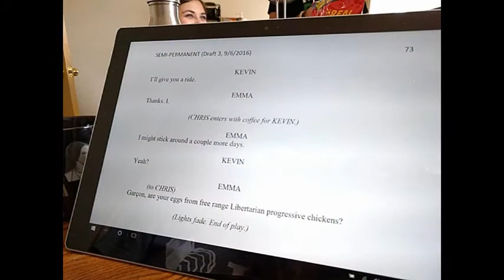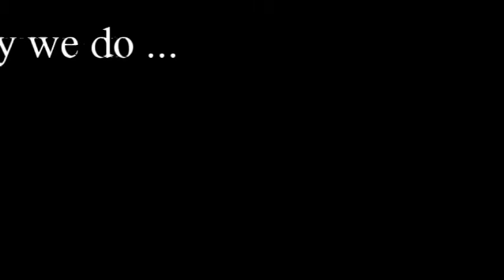ERP Promo 2017